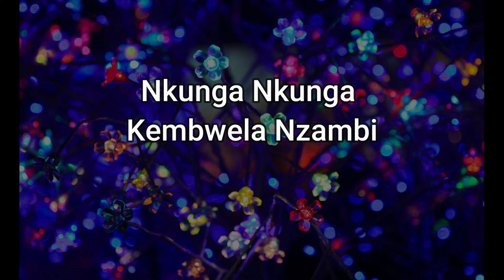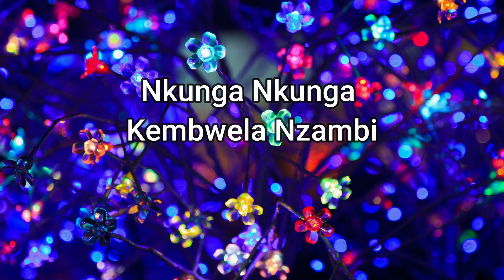Nkunga Nkunga || Marie Johnson || Bantu s´sista || Kembo Kembo na Tata Nzambi yamazulu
Today we will show you "Nkunga Nkunga" Don't miss the chance to watch this awesome video. Watch this video and share it with friends and family.
Thanks

Our Food: Circulatory System and Disease
The Most Complete Social Network is Here!